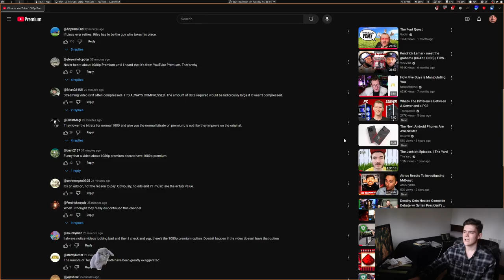Long Long Belong